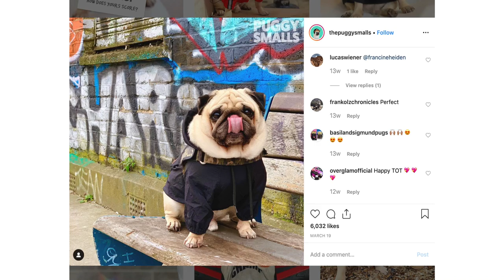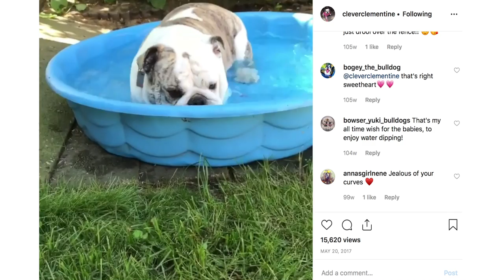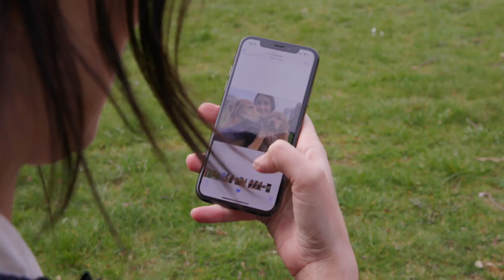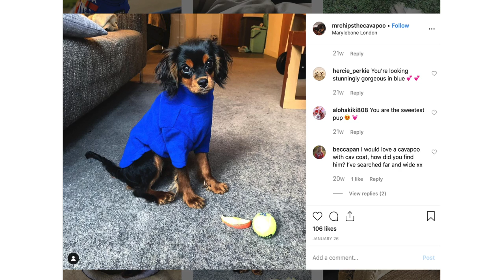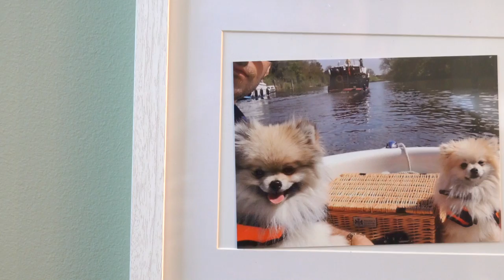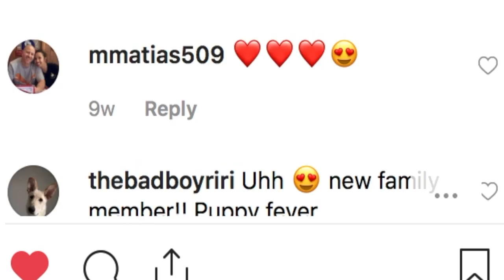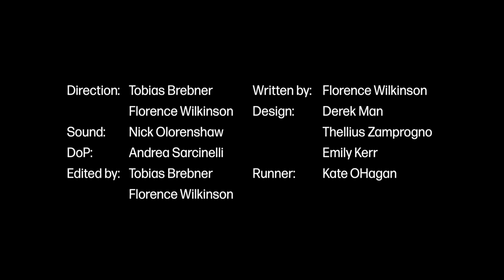Dogs of Instagram – a mini dogumentary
A short film about the weird and wonderful world of canine social media influencers and their humans. Co-directed by Florence Wilkinson and Tobias Brebner.